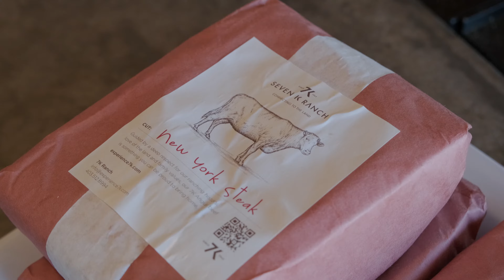The Best Steak I’ve Ever Eaten - Cooking with Alberta Beef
Recently I had the privilege of spending the day out at 7K Panorama Ranch just outside of Calgary, AB. I thought it would be a great opportunity to talk about my passion for being as closely connected to your food as possible. I focused these dishes around the ingredients found here on 7K!

Here are the recipes for the dishes we prepared in the video:

REVERSE SEARED NY STRIPLOINS:
- 2" thick striploins
- fresh thyme
- 4 cloves smashed garlic
- 3 tbsp butter
- 2 tbsp cooking oil (canola, grapeseed)

1. season all sides of steaks generously with salt and pepper and then place onto a wire rack on top of a baking sheet. Leave at room temperature for 1/2 hour - 1 hour.
2. set oven to 275ºF
3. place baking tray with steaks on middle rack in oven, turning every 10 minutes until the steaks hit an internal temp of 120-125ºF.
4. remove steaks from oven and let rest, uncovered, for 20 minutes.
5. once rested, heat a cast iron or heavy duty skillet on high heat and heat cooking oil until it is lightly smoking, add in garlic.
6. once garlic is lightly toasted, add in your steak, thyme and butter. Sear steak on each side quickly until nicely caramelized, basting with the herbs, garlic and butter in between - do not sear each side  for too long, the steak will overcook, 30 seconds each side!
7. rest for a few minutes, slice and serve.

Roasted Beet Panzanella Salad
- 3-4 large red beets
- 1/2 large red onion, sliced thin
- 3 tbsp white wine vinegar (or tarragon or champagne vinegar) + a little extra for adjusting with seasoning at the end
- 1 grapefruit, segmented & core juiced
- 1/2 loaf rye bread, crusts removed and torn into croutons
- 3 tbsp olive oil
- Asiago cheese, shaved
- 1 hand full fresh dill, torn
- 1 hand full fresh chives, roughly chopped
- 1 hand full fresh mint, torn
- 1 hand full Italian parsley, torn

1. Poke several holes with a fork or knife into beets, season with a little olive oil, salt and pepper and roast at 425°F in oven until you can poke through them easily with a knife or fork.
2. While beets are roasting, slice your onion thinly and marinade in white wine vinegar and season lightly with a little salt and pepper, set aside.
3. In a skillet heat a thin layer of olive oil over medium heat. Toss croutons in skillet and season with a little salt until nicely toasted.
4. Once beets are cooked, peel them and chop into large bit sized pieces.
5. Combine grapefruit and juice with beets, red onion, half the croutons, half the herbs, olive oil and s&p. Toss, taste, and adjust seasoning.
6. To garnish top the salad with remaining herbs, croutons, and shaved Asiago cheese.

Herb & Parmesan Polenta
- 1 cup quick cooking polenta
- 350 ml chicken or vegetable stock
- 350 ml milk or water
- 1 cup grated parmesan
- 3 cloves garlic, chopped
- 2 tbsp fresh thyme
- 1 tbsp fresh Rosemary, finely chopped
- 1/2 tbsp fresh oregano, chopped
- 1/4 cup butter

1. Combine and Bring stock, water or milk, garlic, herbs and half the butter to a boil
2. While whisking constantly, add polenta in a steady stream and turn heat down to low
3.Cook until polenta has absorbed all liquid, add more liquid if the polenta is really stiff.. it should be the consistency of a bowl of cream of wheat, porridge or risotto.
4. Add in cheese, remaining butter and adjust seasoning with salt and pepper.

Your constant encouragement and support motivates me to keep working hard at releasing new and exciting content!!

- The Couch Cook